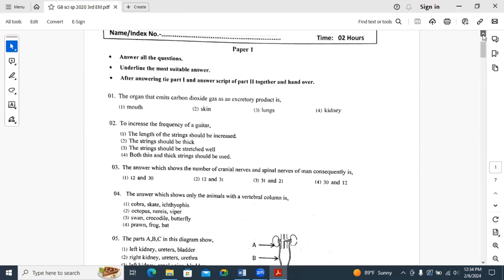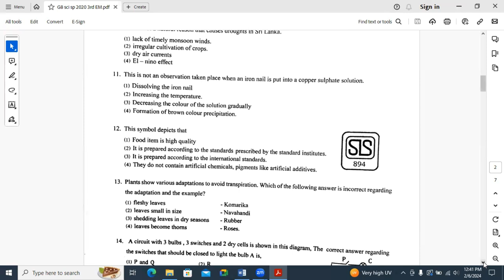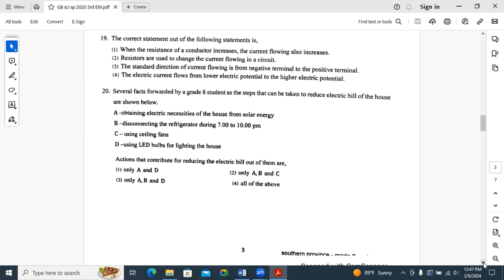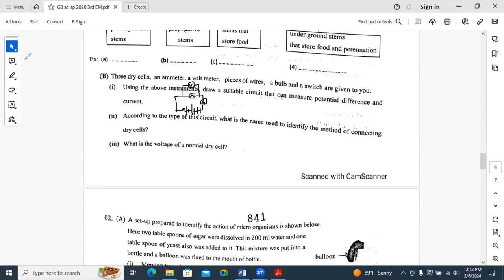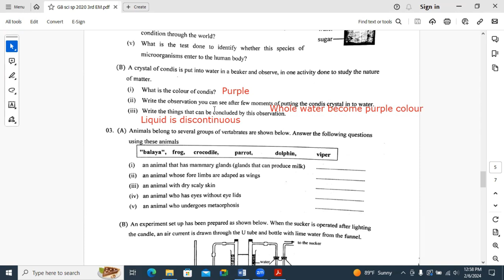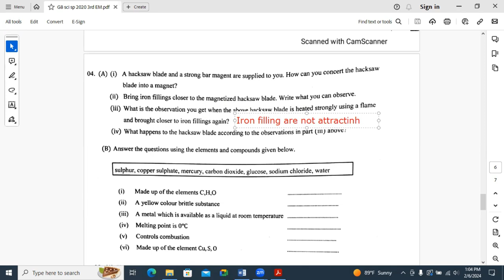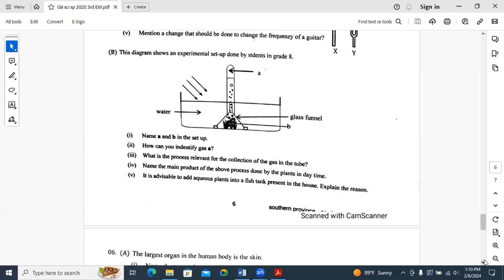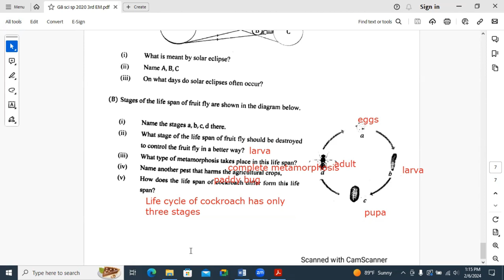Grade 8 paper explanation| third term| science| English medium| southern province 2020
Hello!
This video is about Grade 8 paper explanation| third term| science| English medium| clear explanation

-ScienceNest Facebook page
Science # English medium# grade 8
my channel.